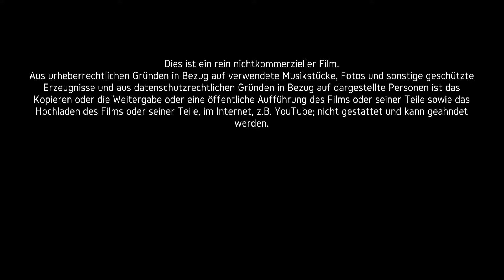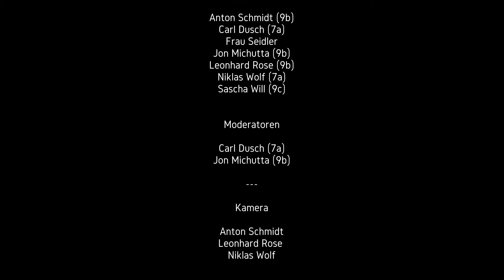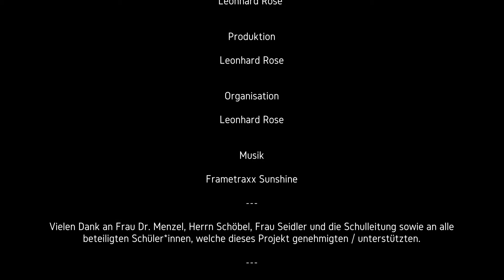Das Fach Physik am Ernst - Abbe - Gymnasium Eisenach stellt sich vor!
In unserem Film über das Ernst-Abbe Gymnasium Eisenach (EAG) wird das Fach Physik am Ernst – Abbe – Gymnasium mittels eines Kurzfilms vorgestellt.  Wir hoffen, dass wir damit euer Interesse am EAG wecken und wünschen viel Spaß beim Zuschauen!
Du möchtest zu einem bestimmten Bereich vorspulen? Kein Problem! Hier die Zeitstempel:

0:00 Belehrung
0:08 Intros
0:18 Begrüßung durch die Moderatoren
0:27 Begrüßung durch Frau Seidler + Lehrexperimente
1:07 Durchführung von Schüler Experimenten
1:51 Abspann

Intro:
Topfreeintro.de

Abbe Tv ist eine Arbeitsgemeinschaft des Ernst – Abbe – Gymnasiums Eisenach.

Dieser Film wurde von Schülern produziert.
Dies ist ein rein nichtkommerzieller Film.